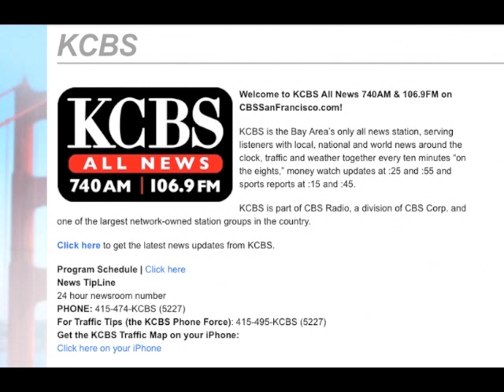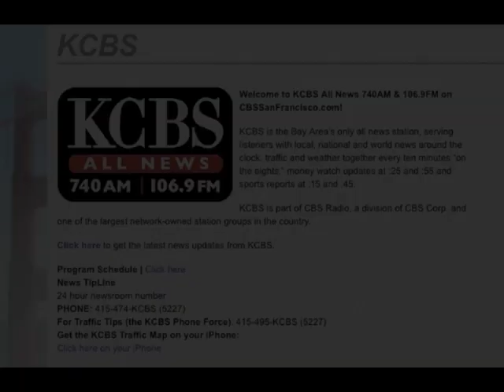KCBS Radio Interviews Prof. Hisham Ahmed About End of Iraq War for U.S.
Saint Mary's Politics Professor, and faculty expert, Hisham Ahmed is interviewed about the end of the U.S. war in Iraq by KCBS News Radio.

Ahmed is able to speak broadly about politics in the Middle East, including Egypt and the Arab Spring, Libya and the fall of Col. Muammar Ghaddaffi, the death of Osama Bin Laden and its impact on Al Queda, the political relationship between the U.S. and Pakistan and the ongoing conflict and negotiations between Palestine and Israel.

Ahmed has written numerous articles about politics in the region and was a political scientist at Birzeit University near the West Bank city of Ramallah until mid-2006.

For assistance with a news story visit "stmarys-ca.edu/faculty-experts-directory" or contact Director of Media Relations Mike McAlpin at (office), (cell) or by e-mail at or .